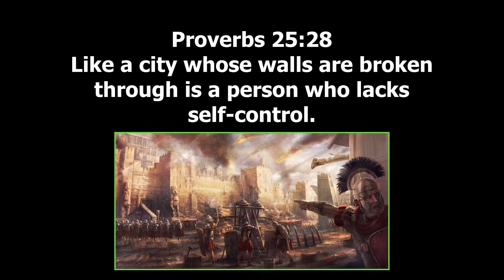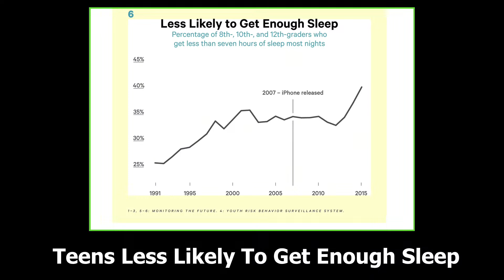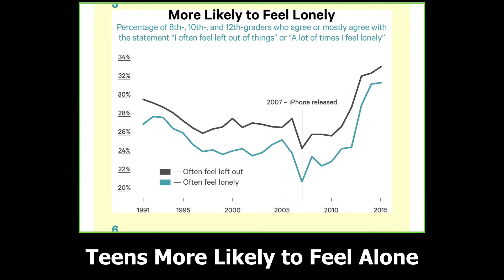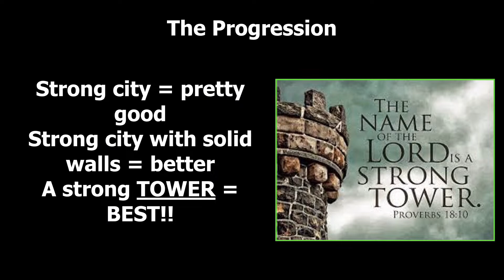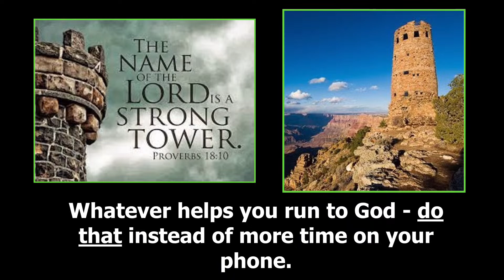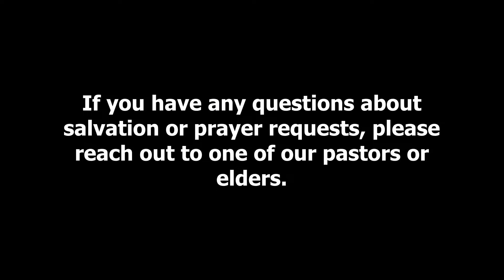TOBC Sermon 11/05/2023